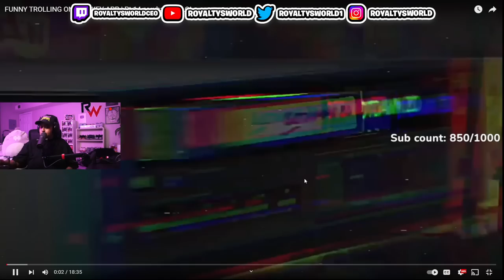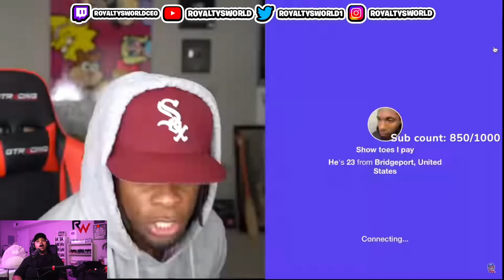Iamzoie got these boys out here DEBATING if they wanna go LEFT or RIGHT 🤣